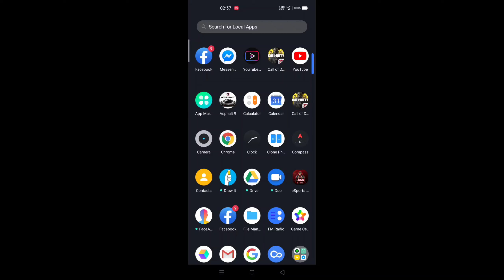gametest of ML in realme 6pro ( mobile legend )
gametest lang po tayo mga repapips dito ng mobile legends sa realme 6pro gamit ang smart 5G prepaid sim

taralets mga repapips